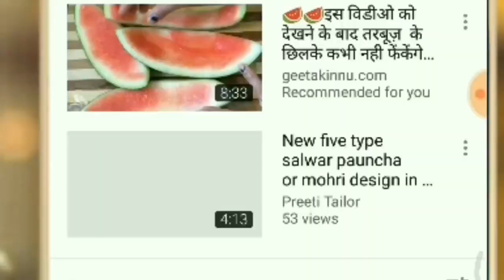New five type salwar pauncha or mohri design in hindi । simple easy salwar mohri ।।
नमस्कार दोस्तों

आज की इस वीडियो मे हम बताएंगे की कैसे पैजामी की पहुंचे की डिजाइन बनाना सीख सकते है
Parijano ka pahucha banana agar aapko banana seekhna chahte hai to aap is video ko dekh sakte hai
वह भी बहुत ही हिन्दी मे और आप हमारे चैनल को  सब्सक्राइब  कर लीजिए और अगर इसी तरह की विडिओ पाना चाहते है हम आपके लिए हमेशा ऐसे ही विडिओ वनाती हू जैसे  पैजामी बनाना कैसे सीखें पाउचे की डिजाइन बनाना कैसे सिखे सूट की डिजाइन बनाना कैसे सिखे इसी तरह की विडिओ मैं हमेशा  बनती  रहती हू बैसे आज की वीडियो  बहुत सिपल हैं इसमें आप सलवार के पहुंचे की डिजाइन बनाना सीख जाएंगे बहुत ही  सिपल भाषा मे सलवार के पहुंचे के डिजाइन बनाना सीख जाएंगे